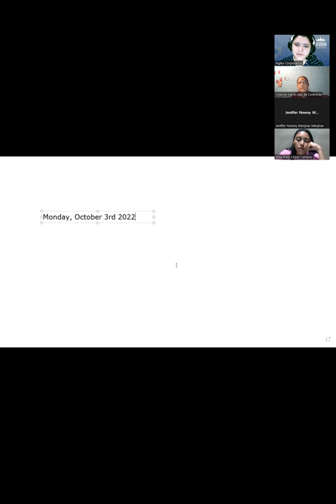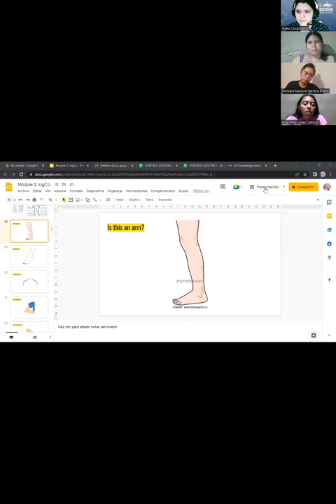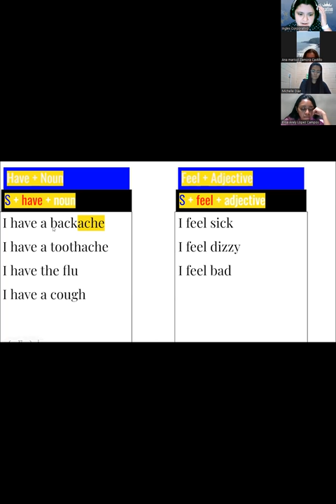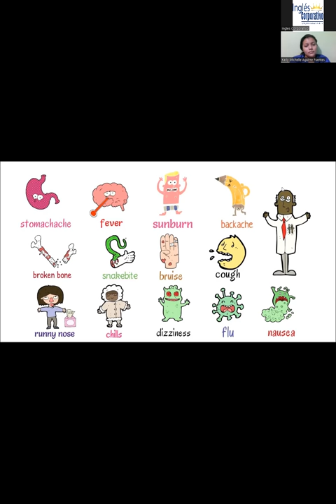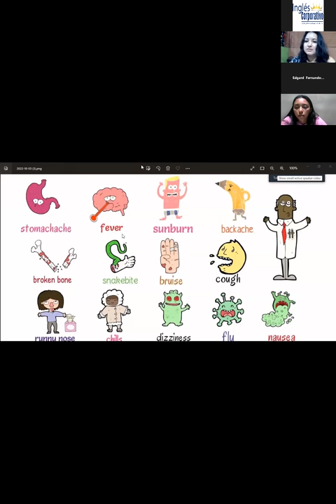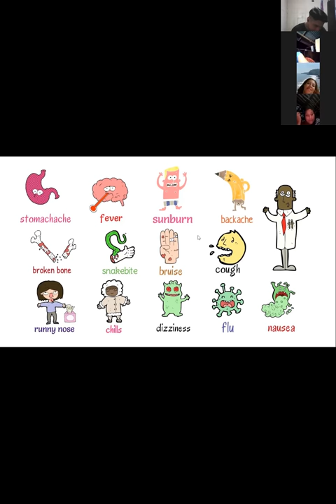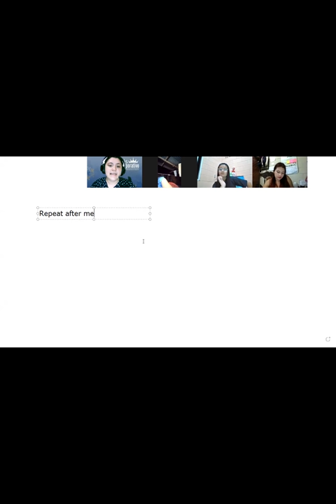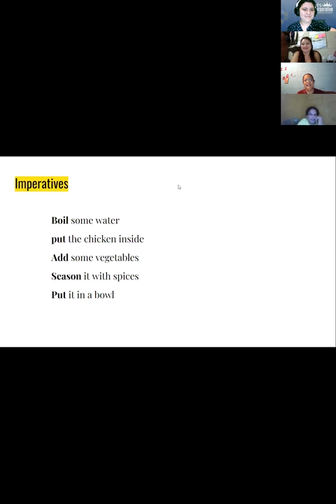Inglés Corporativo-03-10-22-Common Medications